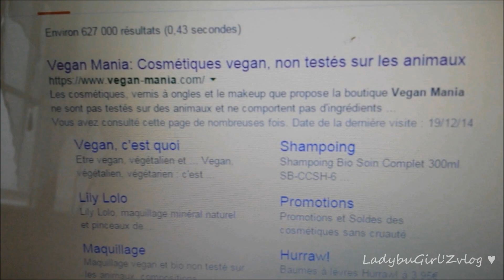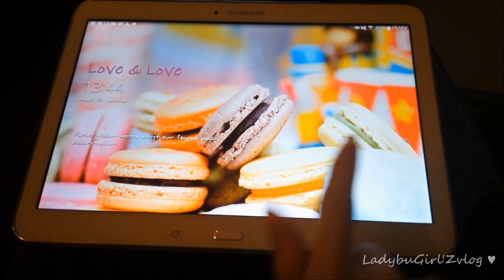[VLOG] Fond de placard et visite surprise!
♣♣♥♥♣♣ Déroule la barre d’info pour plus de détails ♣♣♥♥♣♣

La HD est disponible en cliquant sur 1080p
Je filme avec le Samsung HMX-F90 HD
Le logiciel de montage est WLMM

☼ Mon SnapChat : aaricia86